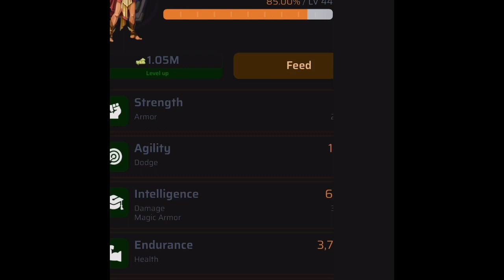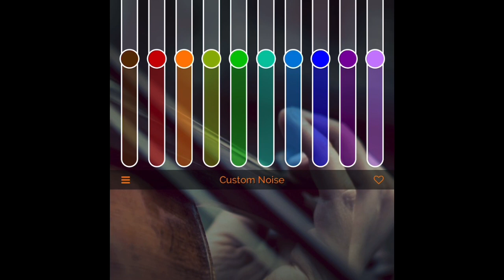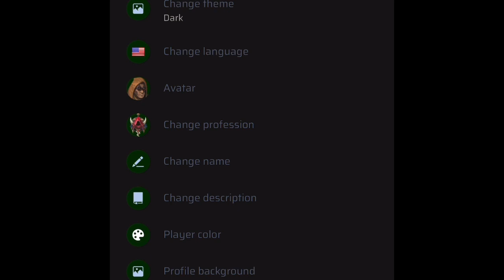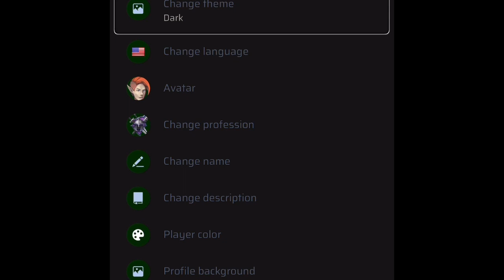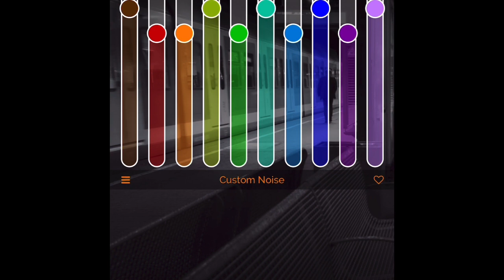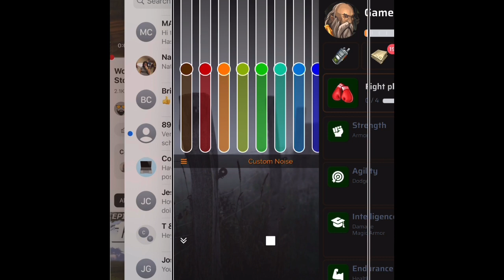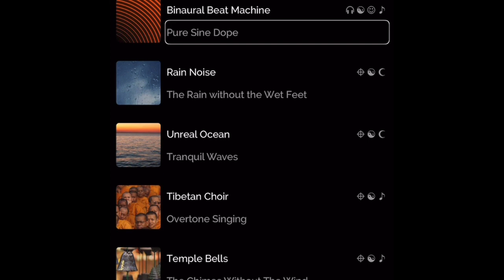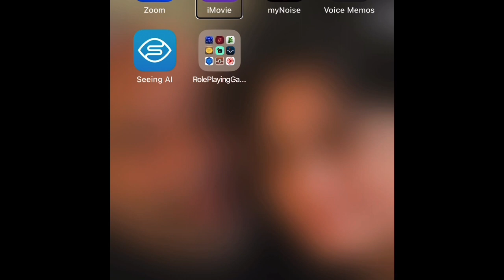The Quartet! Easy Grind! Relaxing VODs, #3!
Welcome to Lost Vault!
Performed and played by Michael Gray!

My name is Michael Gray.
GAME is the name of my Youtube Channel.

I focus on accessible, Indie, RPG, rogue-likes, Rogue-lights, RTS, Dungeon Crawlers, Building sims, Idle RPGs, Audio Games, Text adventure games, Simulations and MMO style RPGs!
You’ll find a vast array of completely Accessible coverages, Let’s Plays and Walk-throughs of many of the before mentioned game types.
Everything I put on my channel is 100% accessible!
I even describe y thumbnails!
Supporting me is as easy as using the “THANKS!” Button, which is active during my Live Streams!
Lost Vault.

Online idle fantasy MMORPG

DEVELOPER, Artwork, Kamil Rykowski

You often hear extra music and sound effects. Those are courtesy of MyNoise.

Here’s the thumbnail description!
 The background shows a giant yeti standing on the cliff of a mountain. There is blood on the mouth of the yeti and on snow in front of the creature. There are four wizards with purple, blue, green and indigo robes using their magic against the monster. The wizards are on both sides shooting arrows and fireballs at the yeti. The sky is pink, orange and purple as the sun sets. In front of the picture it says “Lost Vault” in white-bolded letters and “Game! Game Double Tap!” In black skinny letters.